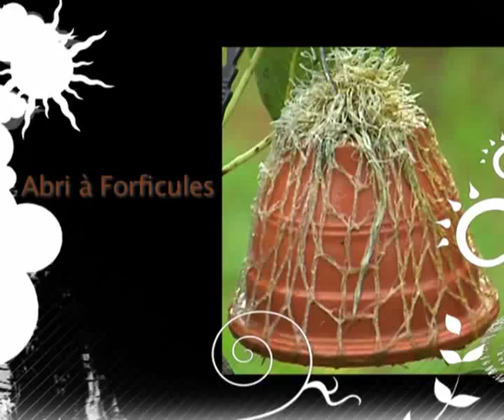Abri à forficules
Le jardin des Merlettes nous présente l'abri à forficules qui est un perce-oreilles qui est un prédateur des pucerons.